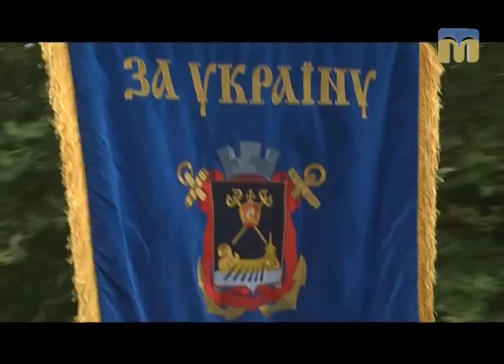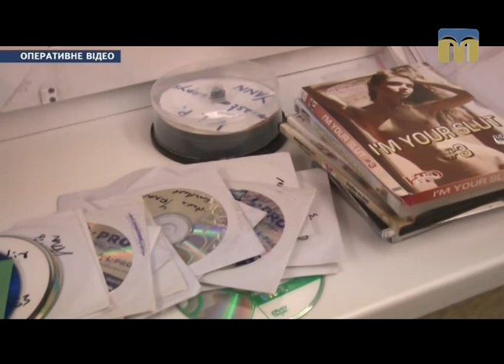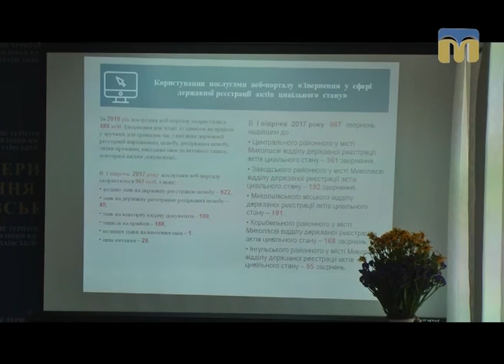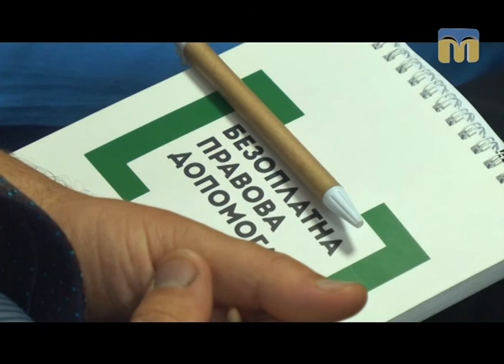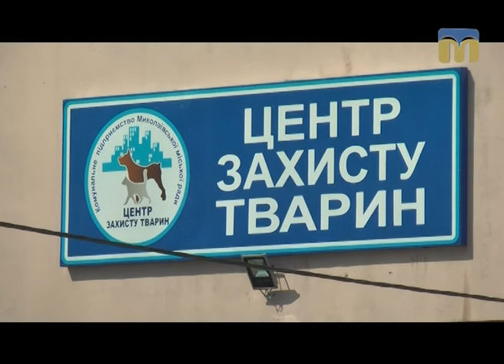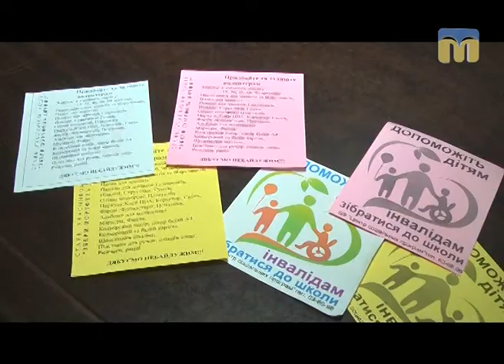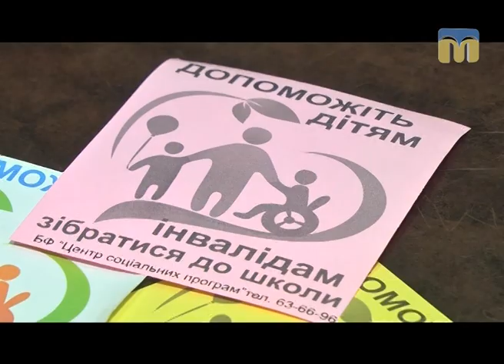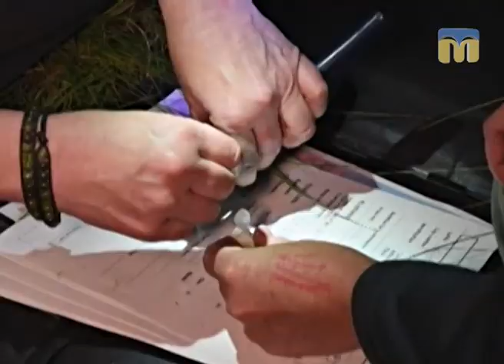Телевізійні новини Миколаївщини – 29.07.2017